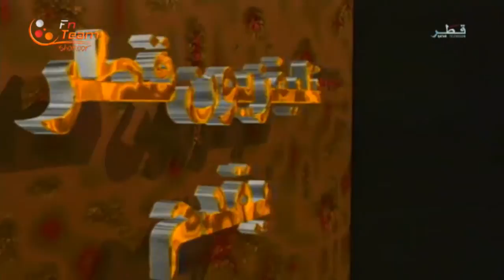مقدمة المسلسل القطري جميلة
موقع فن تيم